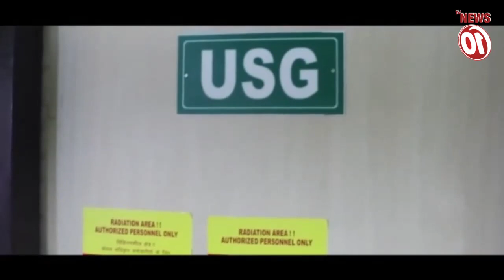টিফিন চুরি গজরাজের